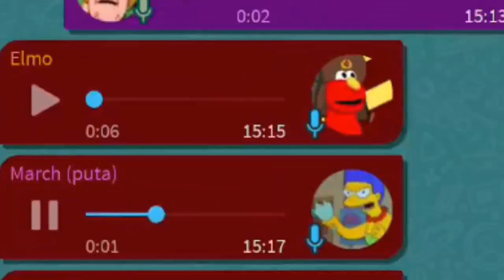tienen que ver esto